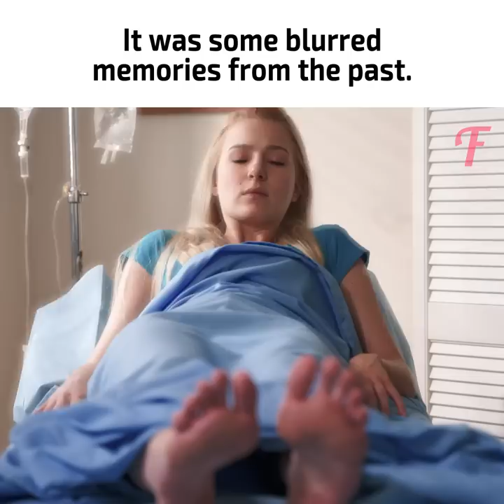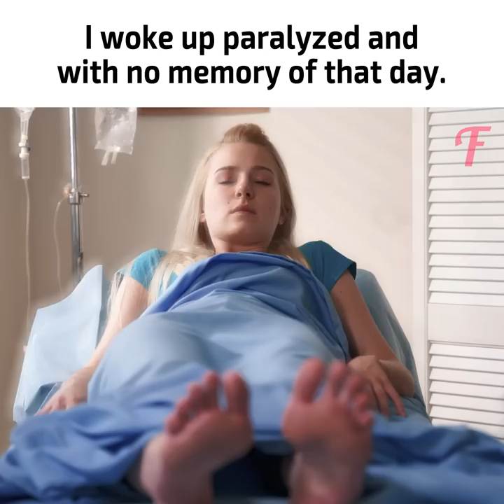He refused his wheelchaired fiancée a short bridal dress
This sad family story is about a cruel fiancé who acted terribly towards his bride 👰. He didn't want her to buy a short wedding dress so nobody would see her wheelchair 👩‍🦽. The total drama happened at their actual wedding when he left the bride at the altar. Did she survive this insane betrayal 💔? Watch the story till the end to find out!

Music 🎵: HYPR12_134_Vanquish_Instrumental_Abualsaoud_1645920
HYPR12_7_Vanquish_Instrumental_Abualsaoud_1645797
LQC46_10_Dawn_Of_Venus_Instrumental_MacDougall_1282620
LQC46_14_Furioso_Instrumental_Concors_1282625
SVN62_4_High_Society_Instrumental_Fuller_1774538
UTS58_9_The_Finale_Instrumental_Connolly_Rowat_1592368
UTS61_1_By_Starlight_Instrumental_Fahlen_Robson_1679759